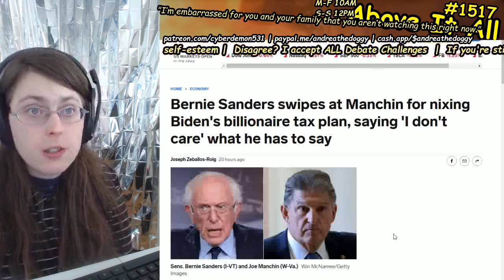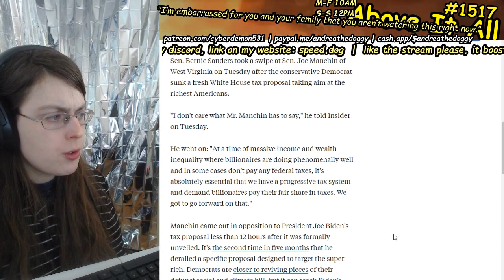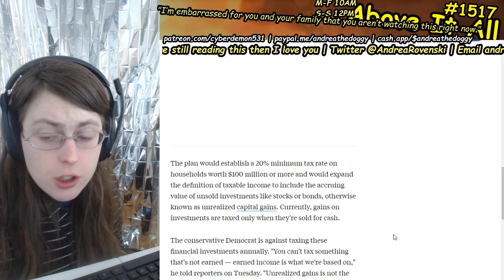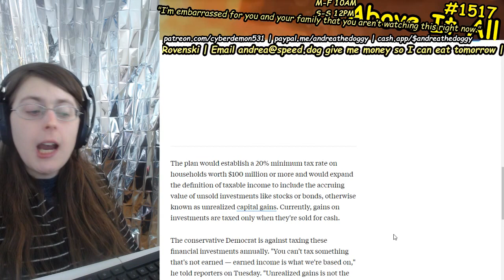Bernie Sanders Says He Doesn't Care About Joe Manchin's Excuses Anymore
Send me money to help me eat tomorrow!